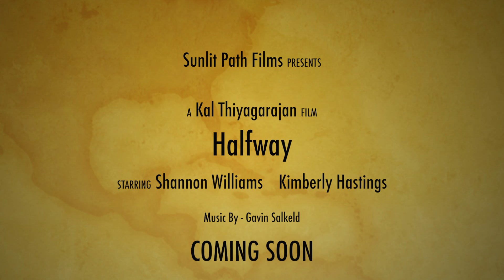Halfway - Official Trailer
Coming Soon - Halfway.